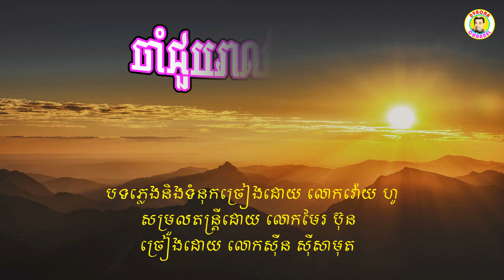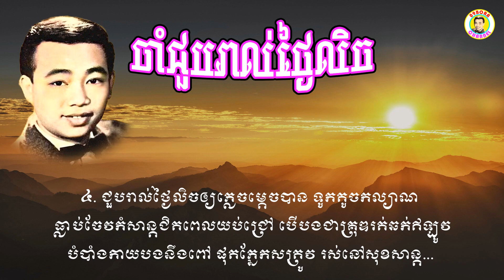ចាំជួបរាល់ថ្ងៃលិច - លោកសុីន​ សុីសាមុត Stereo version!